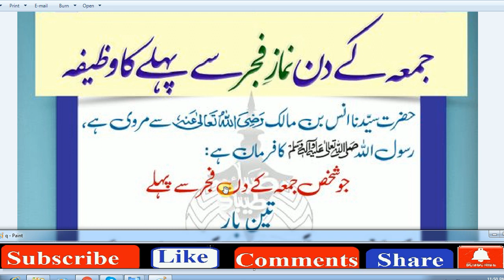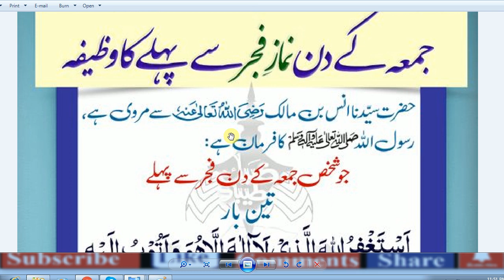Beautiful Dua / jumma mubarak ki Dua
Jumma-tul,-Mubarak Ki Dua: -, Jumma Mubarak,
| Juma mubarak, Beautiful dua ..,.
jumma mubarak in urdu writing,

jumma mubarak dua in arabic,

jumma mubarak pics with dua,